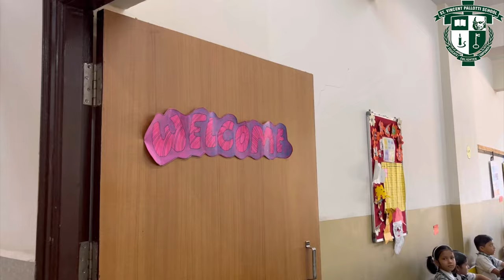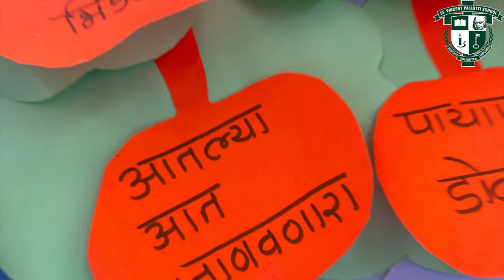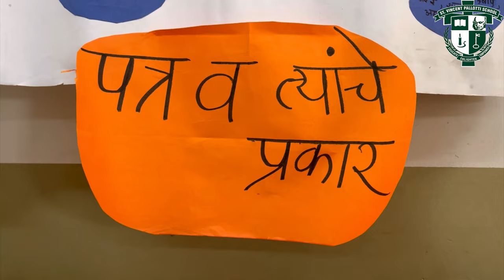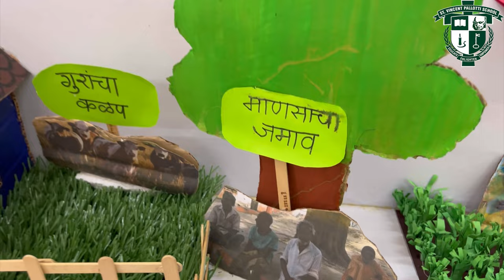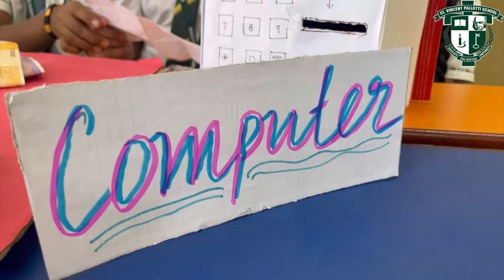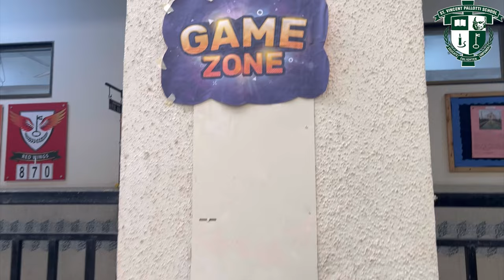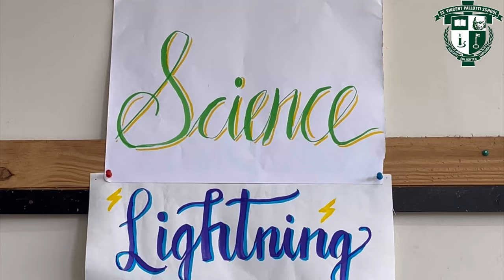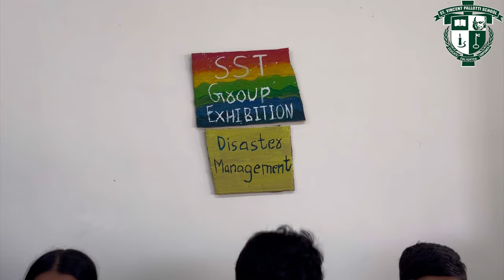PALLOTTI KALEIDOSCOPE | SCIENCE EXHIBITION